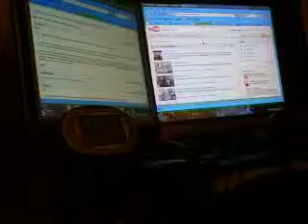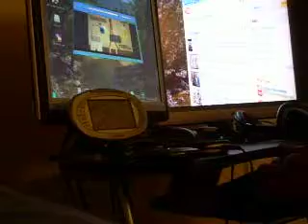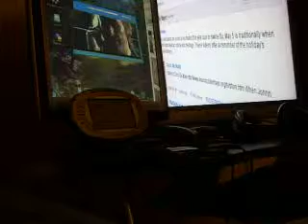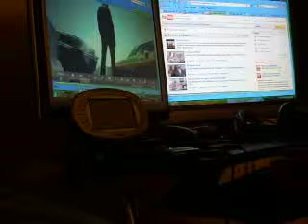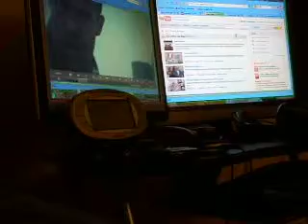ubuntu 8.10+compiz fusion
just playing around with ubuntu still got some more work to do and add more stuff.